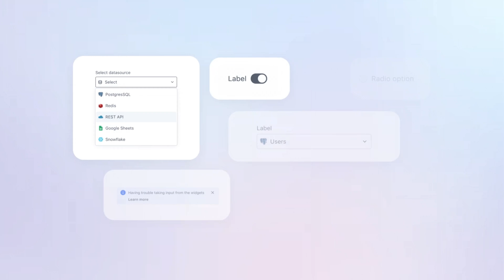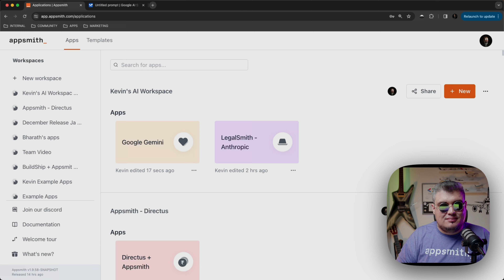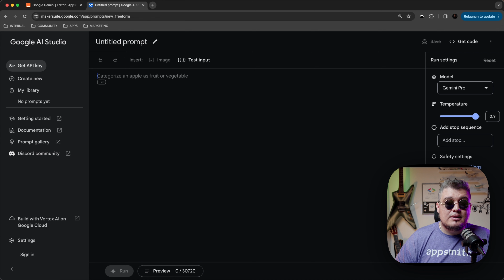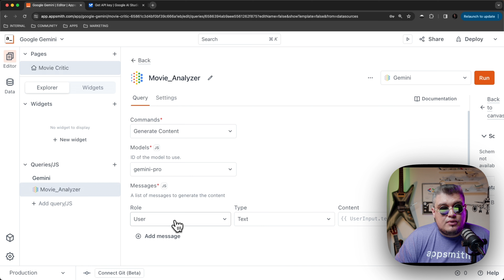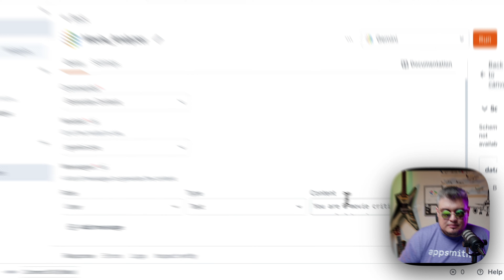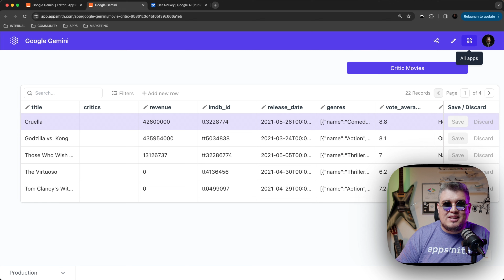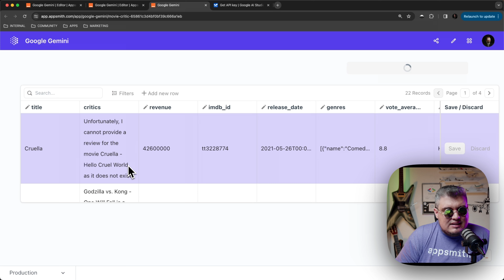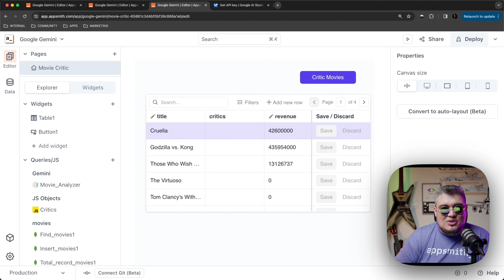Integrating Google Gemini Pro with Appsmith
Announcing Appsmith x Google Gemini AI Integration 🚀!

Join Kevin Blanco, Senior DevRel Advocate at Appsmith, as he unveils the power of Google's AI transforming internal tool business development. By showcasing how to build a smart movie analyzer and review with generative AI thanks to Google Gemini Pro, you will learn how easy is to build enterprise-ready smart apps with Appsmith and Google Gemini. Boost productivity, personalize experiences, and make better decisions effortlessly!

Timestamps
Timestamps

0:00 Intro
2:25 Demo Application
4:40 Creating an Appsmith Gemini Datasource
5:07 Building a Gemini Query
9:30 Building the UI Application
20:10 Outro.

starring: Kevin Blanco;